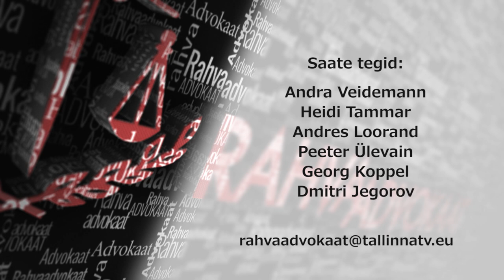Rahvaadvokaat 47 09.02.2017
Saates on peateemaks maailmas levinud arusaam, mille järgi niisugust aega, kus USA tekitaks globaalseid kriise, pole varem olnud. Miks nii juhtus ja kas see vastab ka tõele?
Mis juhtus tegelikult aastal 2017, et nii arvati? Üks tviit võib muuta maailma.